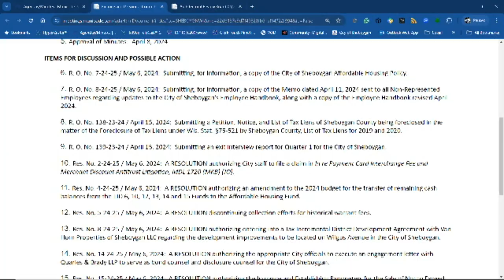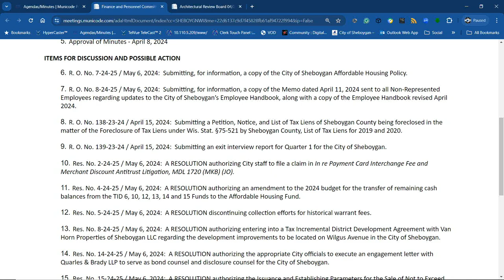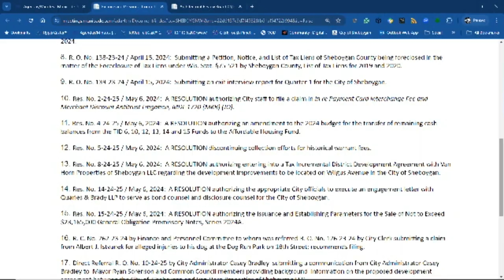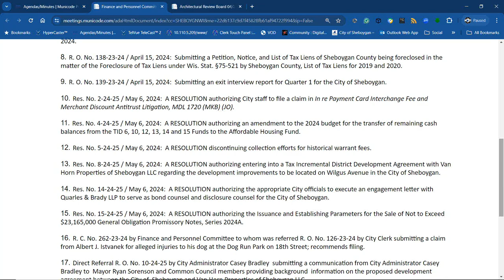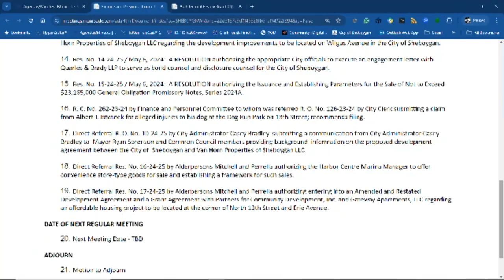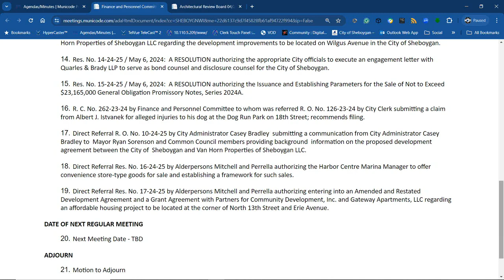Finance and Personnel Committee Meeting 2024 05 13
Finance and Personnel Committee Meeting
Monday, May 13, 2024, 5:15 PM
Council Chambers, 828 Center Avenue, Sheboygan, WI